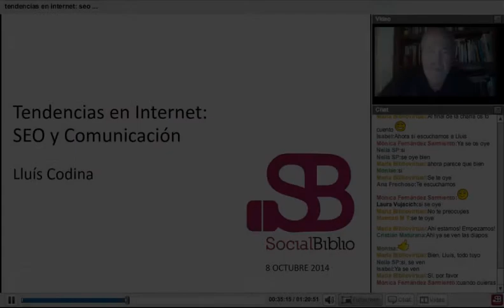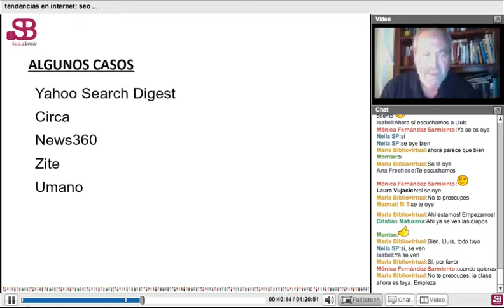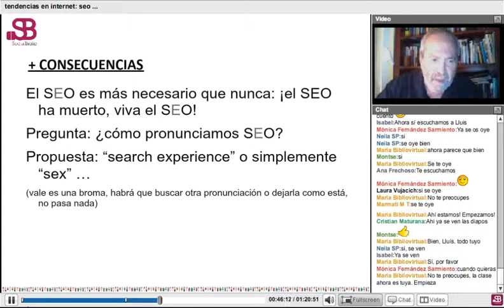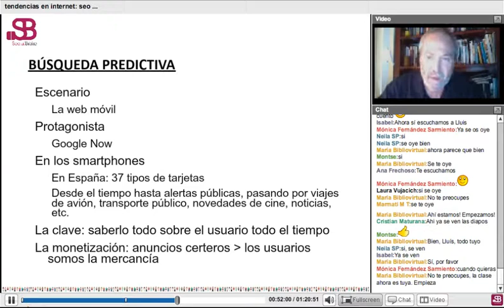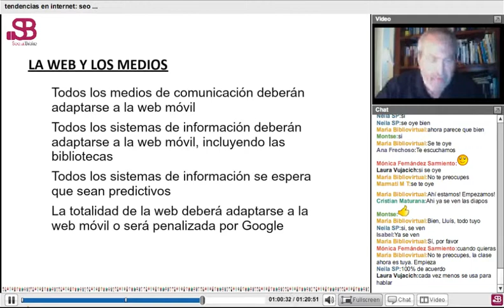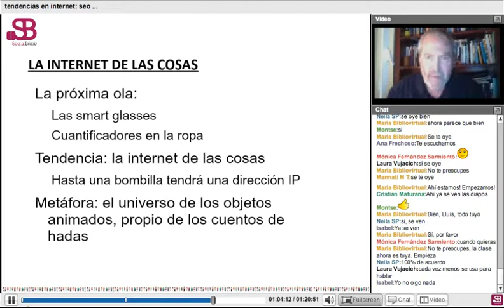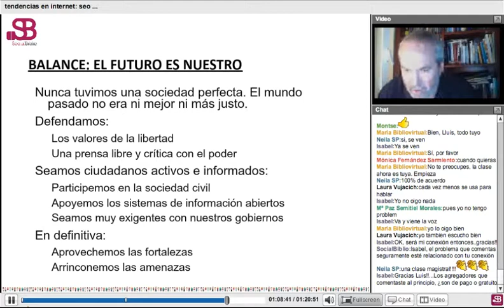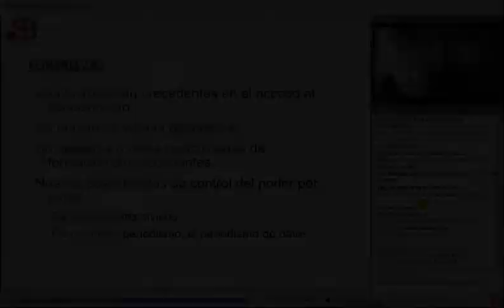8 octubre 2014. Tendencias en Internet: SEO y Comunicación. Por Lluís Codina.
Tendencias en Internet: SEO y Comunicación. Charla ofrecida por Lluís Codina en SocialBiblio el pasado 8 de octubre de 2014.
Moderado por Paula Traver.